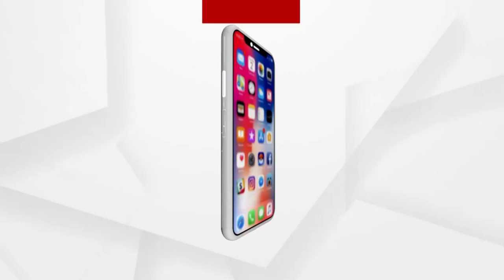ଆମେରିକା ରାଷ୍ଟ୍ରପତି ନିର୍ବାଚନ ଲଢ଼ିବେ ନିକ୍କି